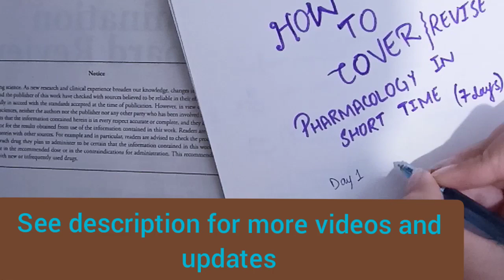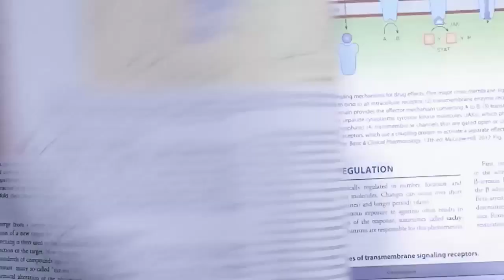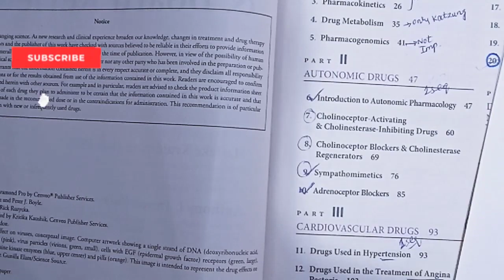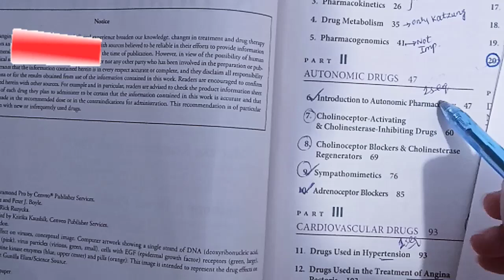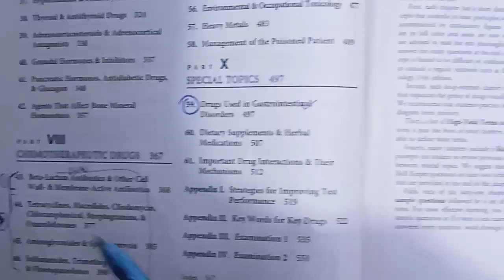Pharmacology in short time/how to cover /revise pharma in 7days/1 week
how to cover pharmacology in short time BDS 2nd year

Pharmacology marking
Pharma guidlines
how to prepare pharmacology in BDS
how to cover pharma
pharma in short time
pharmacology in short time
revision of pharmacology
how to revise pharmacology
Pharmacology tips to study
how to study pharma
how to cover pharmacology mbbs
short time study
7days study plan
one week syllabus cover
pharma in 7 days
pharmacology
pharmacology BDS

I'm on Instagram as @motivational.shf. Install the app to follow my photos and videos.